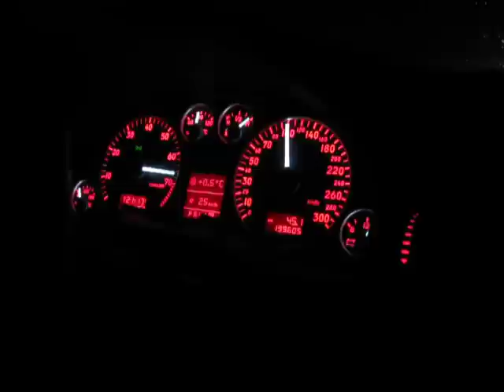Audi S6 Avant quattro 2003